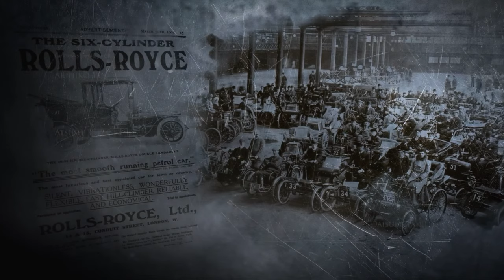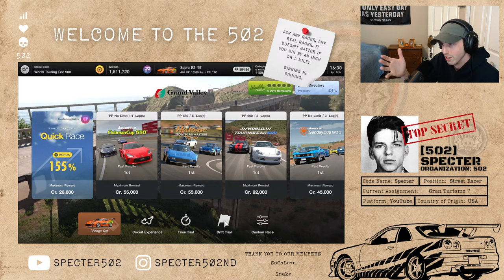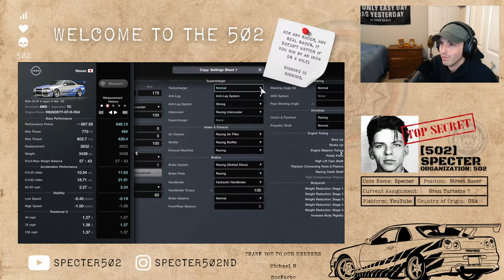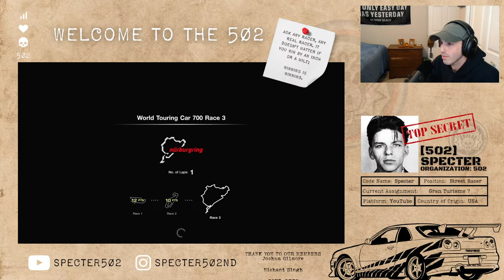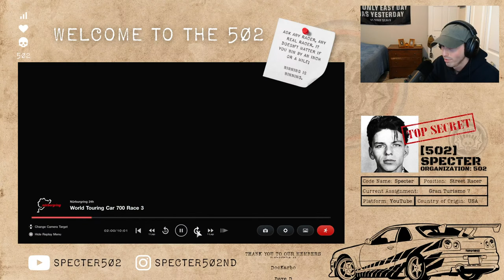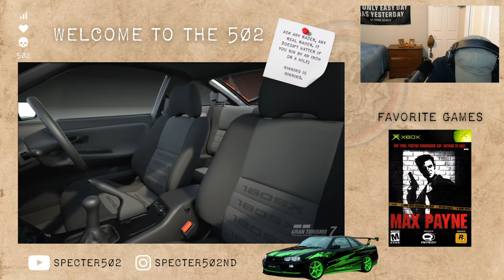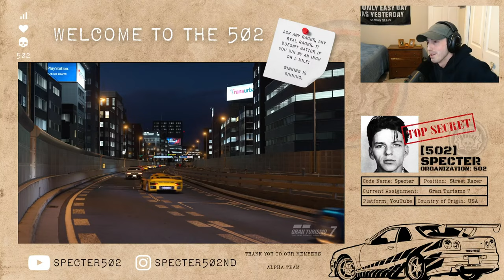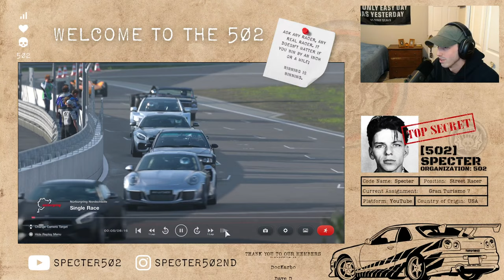🔴 Welcome to Specter Racing - Fast Friday - Gran Turismo 7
Playing Gran Turismo 7 for the first time on stream! Racing some iconic Fast and Furious cars today and much more. Good times, good games, good people. Join us on the road to 5K! (I noticed post-live that the game audio is pretty quiet compared to the rest, so I apologize for that and we'll make sure it's good for the next one!)

📽 Streams: Mon/Wed/Fri @ 2-7 PM ET
🎬 Videos: Saturday @ 10 AM ET

💻 Check out the PC build here:
CPU - AMD Ryzen 7 5800X3D
GPU - XFX Speedster MERC310 AMD Radeon RX 7900XT
MOBO - Gigabyte B550 AORUS Elite ATX

📽 STREAM SCHEDULE
(All Times EST)

Monday: Stream @ 2-7 PM
Wednesday: Stream @ 2-7 PM
Friday: Stream @ 2-7 PM
Saturday: Video @ 10 AM

A place to enjoy high-quality gameplay with high-quality people, as well as be yourself, talk movies, music, military, games, and more. Come for the plays, stay for the people.

0:00 - Intro
1:43 - Gran Turismo 7 Beginning Movie
8:30 - Stream Gameplay (Gran Turismo 7)
3:12:33 - Outro (Channel Trailer + Thank You)